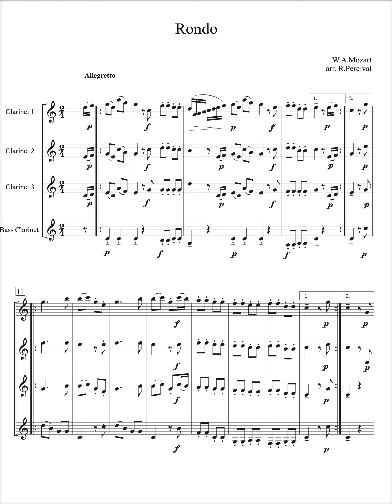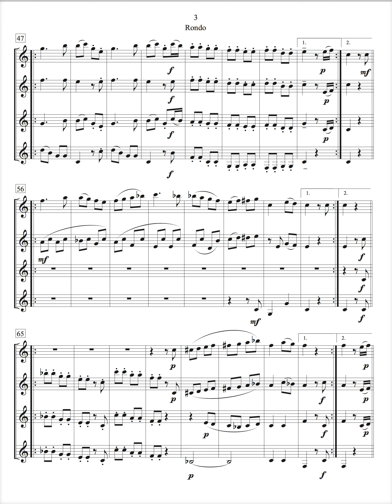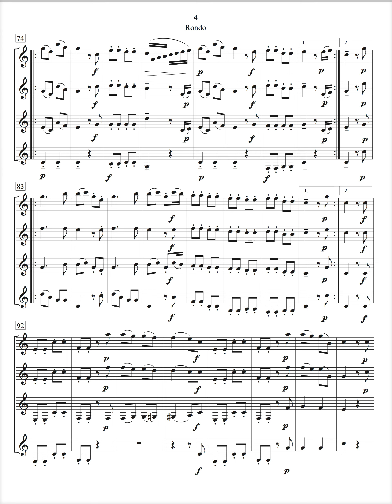Clarinet Quartet - Mozart Sonatina No.1 - Rondo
3 x Bb Clarinets/Bass Clarinet
Arr. R.Percival
Level - Intermediate